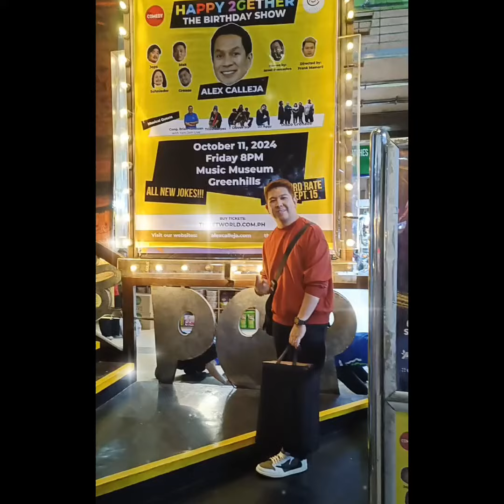Alex Calleja The Birthday Show